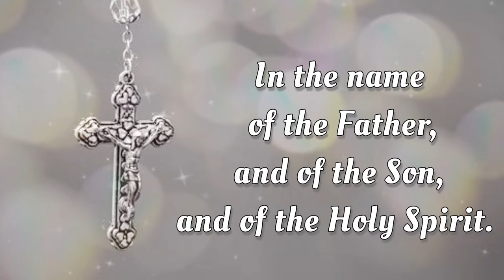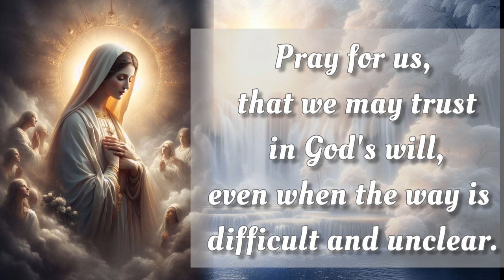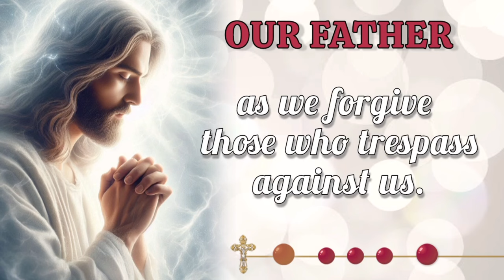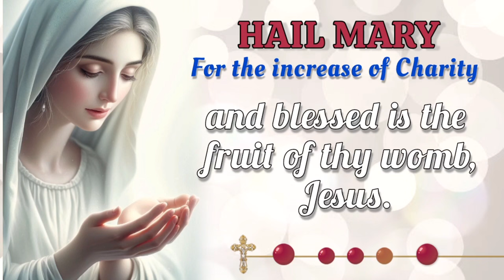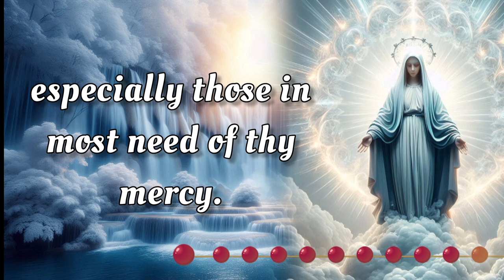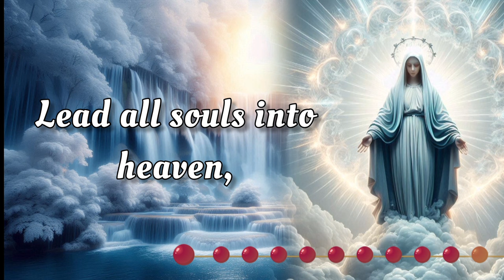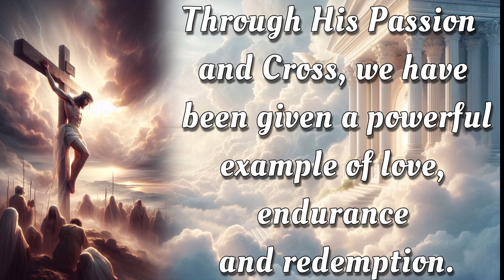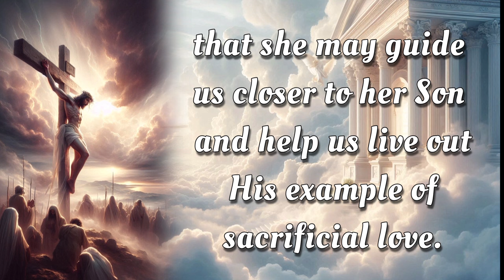HOLY ROSARY ✝️ Friday, October 4, 2024 ✝️ Sorrowful Mysteries ✝️ Today's Rosary🌹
On this Friday, October 4, 2024, we reflect deeply on the Sorrowful Mysteries of the Holy Rosary. Let today be a time for sincere meditation, drawing inspiration from the steadfast devotion of the Virgin Mary. As we seek her intercession, may we be blessed with her protection and grace. 🙏

00:00 - Intro
00:34 - Petition of the day
01:16 - Opening Prayers
03:58 - First Mystery - The Agony in the Garden.
08:04 - Second Mystery - The Scourging at the Pillar.
12:08 - Third Mystery - The Crowning with Thorns.
16:14 - Fourth Mystery - The Carrying of the Cross.
20:19 - Fifth Mystery - The Crucifixion and Death.
24:24 - Hail Holy Queen & Closing Prayers
25:38 - Meditations on the Rosary Mysteries
26:53 - Outro